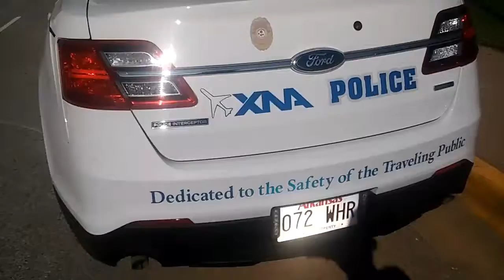Walk around a airport police car